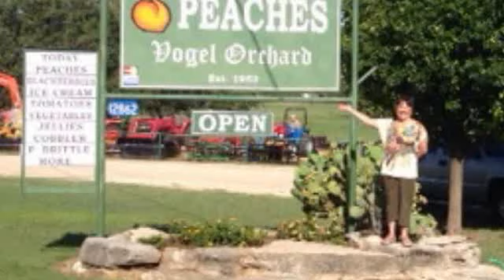Visit Vogel Peach Orchard, in Fredericksburg, Texas, with Jamey Vogel and Ramona Werst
Ramona Werst visits Jamey Vogel of Vogel Peach Orchard located at 12862 US Hwy 290E, Fredericksburg, TX.  2 miles West of Stonewall.  Open mid-May to August.

Ramona interviews Jamey, learning secrets to peeling peaches, and learns all about the different varieties in the orchards, and how the Vogel's grow their peaches.

Ramona brought some delicious peaches home and made homemade Peach Pie, Peach Cobbler, and Peach Ice Cream.  The recipes are on the blog and you will love them!